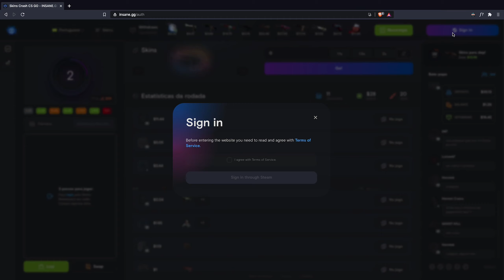NOVOS MAPAS do WINGMAN no CS:GO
►INSANEGG - Use o código "jabuti" para ganhar 100% bônus!

📘  ojabuti123

Joguei os 2 mapas novos do CS:GO modo WingMan, Calavera e Pitstop, joguei na smurf junto com o @ThePedrodbr000 😎